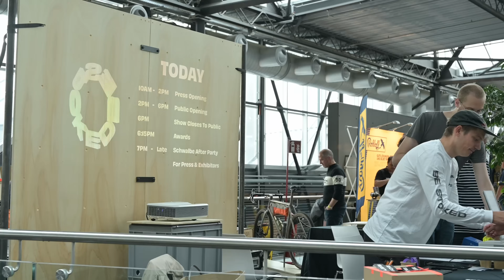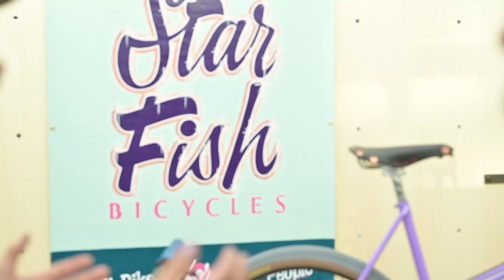BESPOKED 2023 Dresden: Handmade Bike Highlights, Part 1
👀 Traumrad gesucht?  Hier kommt unser erster Schwung Highlights von der Bespoked 2023 in Dresden, wo sich 102 Hersteller der Handmade Bike Kultur versammelten.

00:00 Intro
01:38 Titan Fat Bike und Fun MTB  University of Iowa
04:38 Braazi BMX Cargo Bike
06:19 Stolz Bahnrad gebaut von einem 15-jährigen
09:09 Ballern Cycle Worx Tracklocross
12:28 Atelier Pariah - 5 Jahre Arbeit am Fixie
13:14 Star Fish aus Dänemark